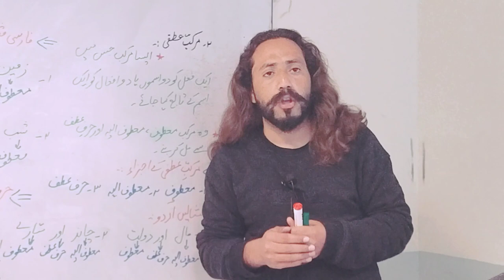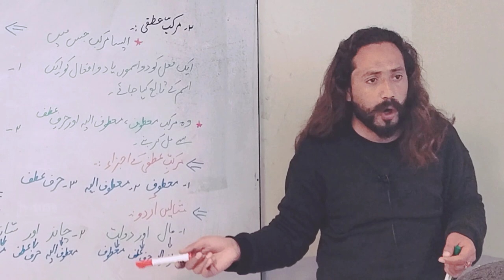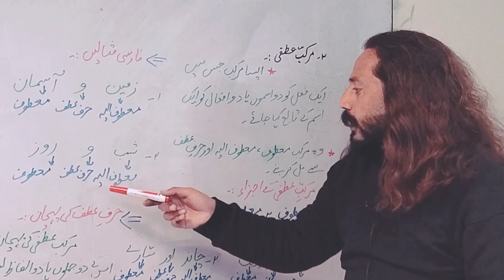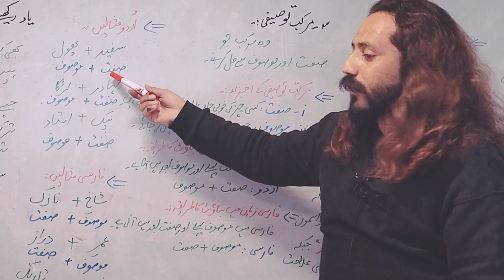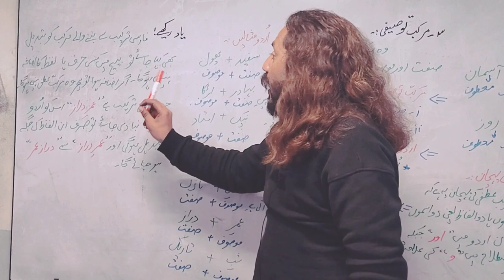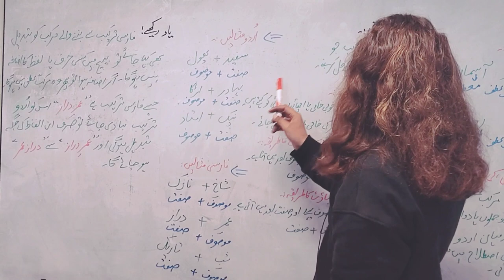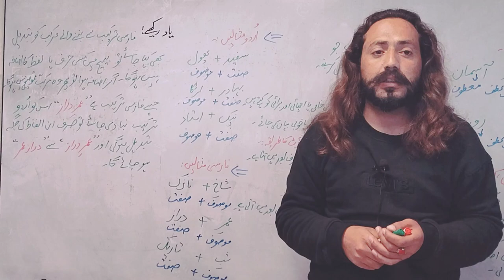Lecture no 2 murakkab e atfi or murakkab e toseefi مرکب عطفی اور مرکب توصیفی by M Ameen sadiq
Urdu grammar
murakkab e atfi
murakkab e toseefi
lecturer of Urdu literature
Muhammad Ameen sadiq

قواعدِ اُردو
مرکب اضافی
مرکب توصیفی
لیکچرار اُردو
محمد امین صادق